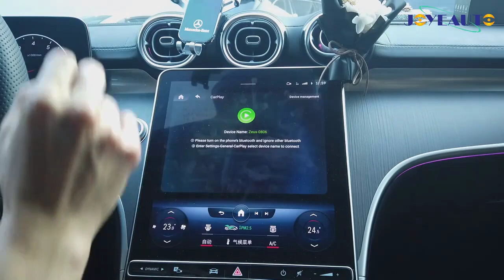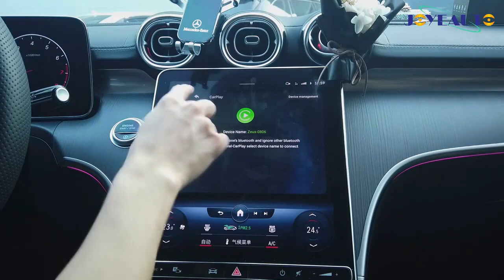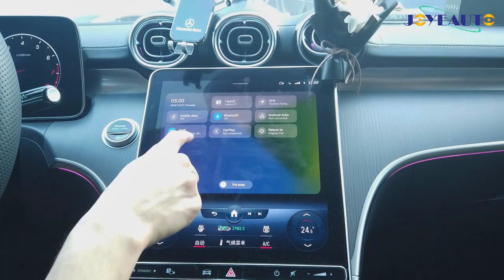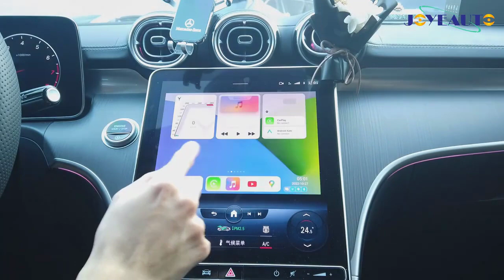2023 MMB MAX CarPlay Ai Box Android OS 10 0 Netflix Youtube Wireless Android Auto with SIM TF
2023 MMB MAX CarPlay Ai Box Android OS 10.0 Netflix Youtube Wireless Android Auto with SIM TF For Mazda Toyota VW Benz Audi Ford

Brand Name: MMB
Model: MMB MAX
RAM: 4G+64G Scalable 256G
Operation System: Andriod 10 (Upgarded to 12)
Connect: Wifi 2.4G+5G
Blunetooth: Blunetooth: 4.2G+5.0G
Support Condition: The Car has OEM CarPlay
Languages: Global
Slots: Sim Card,TF Card,usb/type-C
Size: 70*70*15mm
Features: wireless carplay,wireless android auto,Wireless mirroring,Netflix,Youtube